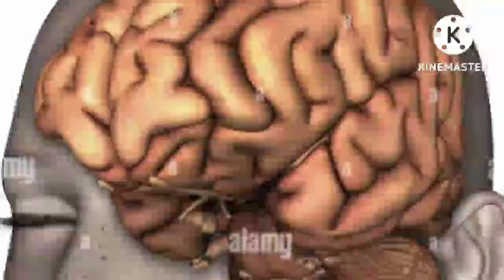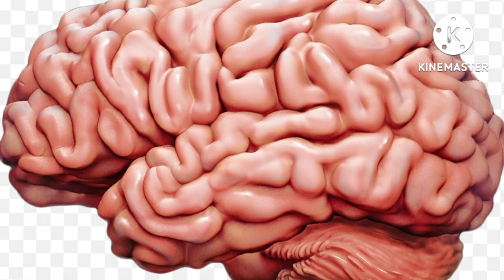लकवा रोग का आयुर्वेदिक उपचार / ayurvedic treatment of paralysis ! surendra Ayurveda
पैरालिसिस यानि कि लकवे की बीमारी आजकल काफी सुनने को मिलती है। किसी की पूरी बॉडी पैरालिसिस का शिकार हो जाती है तो किसी की आधी बॉडी इस बीमारी के चपेट में आ जाती है। कुछ लोगों के शरीर के किसी विशेष अंग को भी पैरालिसिस हो जाता है।

उनके अनुसार कई बार अधिक टेंशन लेने से या अचानक कोई सदमा लगने से भी व्यक्ति पैरालिसिस का शिकार हो जाता है। क्योंकि जब अचानक कोई बड़ी घटना हो जाए, तो दिमाग पर इसका असर हो जाता है जिसकी वजह से तंत्रिका तंत्र नष्ट हो जाता है।

पैरालिसिस कितने दिन में ठीक हो जाता है?
लकवा कौन से विटामिन की कमी से होता है?

लकवा में कौन सा तेल लगाया जाता है?

लकवा का एलोपैथिक इलाज क्या है?

अर्जुन की छाल और दालचीनी से बना ये काढ़ा 3. Avanafil Tablet Complete Guide Ava... पजामे के अंदर लकड़ी की तरह दिखाई देगा लोहे. पेट का गैस,एसिडिटी,पेट फूलना, सीने में जलन नाभि/belly button में oil डालने के हैरान कर. benefits of chuna,chuna Pani peene k... 4 Health Benefits Of Arjuna Bark (bac... घुटनो की ग्रीस वापस ला देगा यह वीडियो, घुटनो. अंकुरित मूंग खाने के 5 गजब फायदे | 5 amazi... मोटापा घटाए 25 दिनों में 20kg सरसों के तैल के हैरान करने वाले फायदे (Mue... Control Uric Acid, Joint Pain & Swellin...

कलोंजी के 10 लाजवाब फायदे और इस्तेमाल क...